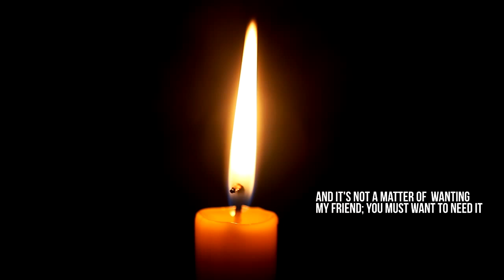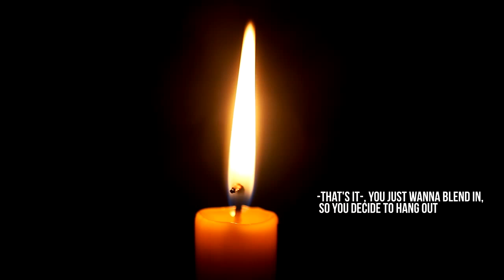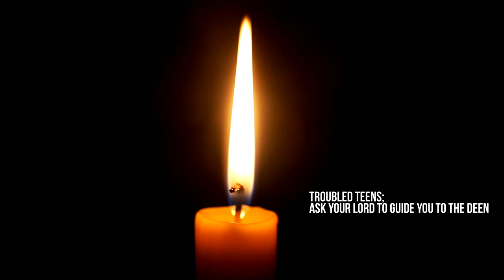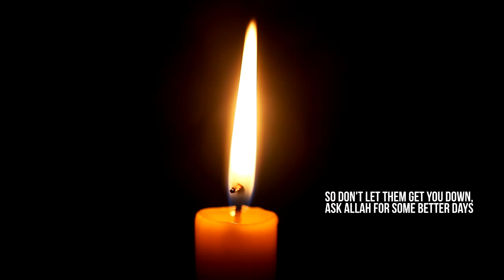Where's The Fear? ᴴᴰ ┇ Muslim Spoken Word ┇ by Brother Boonaa Mohammed ┇ The Daily Reminder ┇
Speaker: Brother Boonaa Mohammed